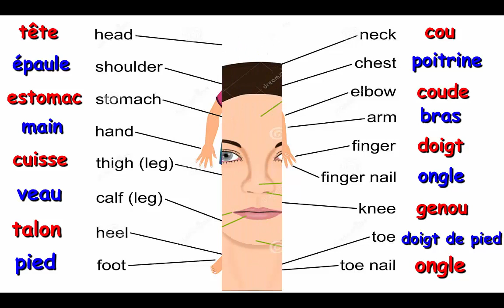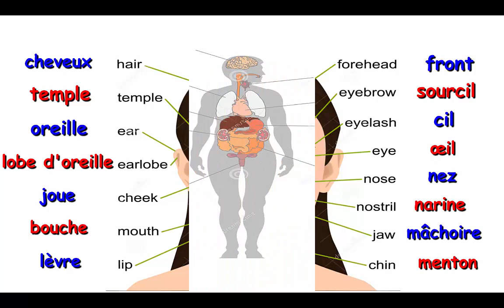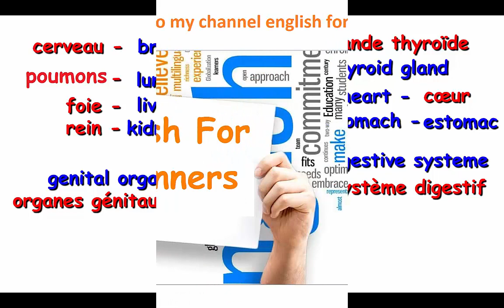apprendre l'anglais : les parties du corps en anglais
une liste de partie du corps humain avec prononciation.